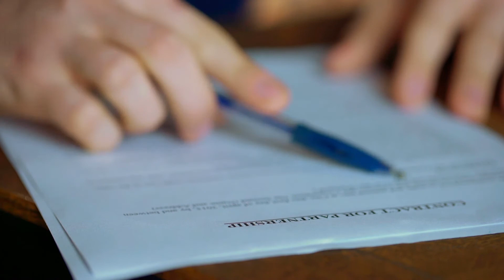What does "Cui Bono" Mean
Cui bono is a Latin phrase that means "to whose advantage or benefit." This phrase is used to indicate that the party who is likely responsible for an act is the person who stands to gain something from it. Cui bono is also used to indicate that self-interest in an act, event, or policy is a determining factor in its ultimate value. In both instances, the question of who stands to gain is applied when the phrase cui bono is used. The phrase is, however, most often used when determining those likely to be responsible for an unwelcome event.